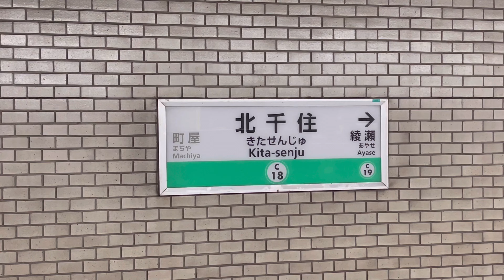【懐かしの営団ブザー！】 東京メトロ千代田線 北千住駅 発着シーン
営団地下鉄～東京メトロでは、特殊な単音によるブザー(通称''営団ブザー'')を長年使用してきましたが、近年になって多くの路線と駅に発車メロディーが導入されています。

そんな中、今回撮影した千代田線の北千住駅は、線路設備の影響で発車メロディーに置き換えられないらしく、営団ブザーが使用されています。

このように、営団ブザーを鳴らして発車する光景は、数少ない限られた駅でしか見られなくなっています。

I filmed the departure and arrival scene at Kita-Senju Station on the Tokyo Metro Chiyoda Line. Tokyo Metro has introduced departure melodies, but some stations still have the old-fashioned buzzers.

0:06~ 東京メトロ千代田線 東京メトロ16000系 小田急線直通 準急 向ヶ丘遊園行き
Tokyo Metro Chiyoda line Tokyo Metro16000 series Odakyu line direct Semi Express bound for Mukōgaoka-Yūen

2:11~ 東京メトロ千代田線 東京メトロ16000系 各駅停車 北綾瀬行き
Tokyo Metro Chiyoda line Tokyo Metro16000 series local bound for Kita-ayase

4:16~ 東京メトロ千代田線 東京メトロ16000系 各駅停車 代々木上原行き
Tokyo Metro Chiyoda line Tokyo Metro16000 series local bound for Yoyogi-uehara

5:47~ 東京メトロ千代田線 東京メトロ16000系 各駅停車 代々木上原行き

7:23~東京メトロ千代田線 JR E233系2000番台 JR常磐線(各駅停車)直通 各駅停車 我孫子行き
Tokyo Metro Chiyoda line JR E233-2000 series JR Jōban line(local service) direct local bound for Abiko

9:10~ 東京メトロ千代田線 東京メトロ16000系 各駅停車 代々木上原行き

10:45~ 東京メトロ千代田線 東京メトロ16000系 JR常磐線(各駅停車)直通 各駅停車 我孫子行き
Tokyo Metro Chiyoda line Tokyo Metro16000 series JR Jōban line(local service) direct local bound for Abiko

12:29~ 東京メトロ千代田線 東京メトロ16000系 各駅停車 北綾瀬行き